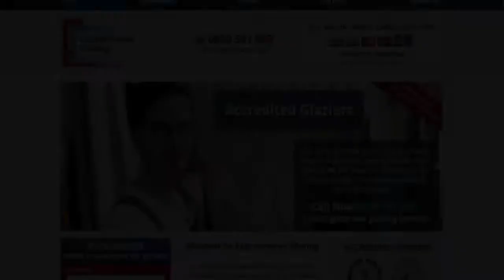safety film In Central London & North South West East London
Just call ExpressServe 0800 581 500 for safety film In Central London & North South West East London